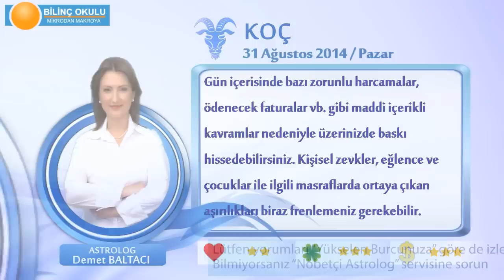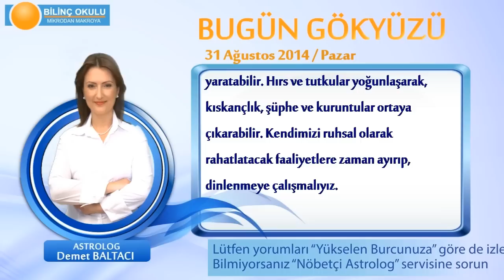KOÇ Burcu, GÜNLÜK Astroloji Yorumu,31 AĞUSTOS 2014, Astrolog DEMET BALTACI Bilinç Okulu